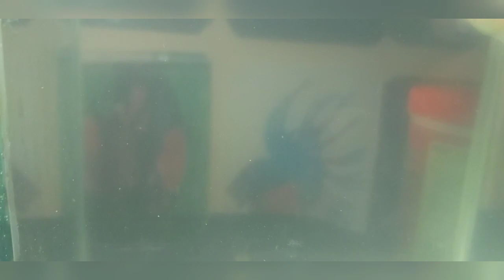Water with talisay vs. Clear water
Comparison  about water quality  for Betta.👌

Talisay/Indian almond vs. Without  Talisay (clear water)

For newbie  👌